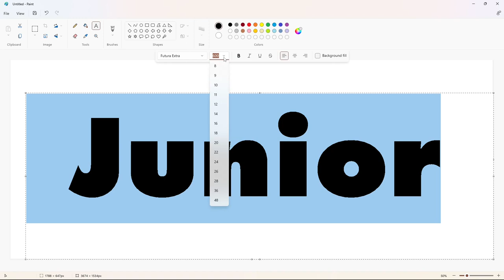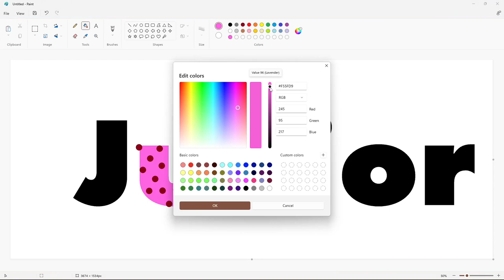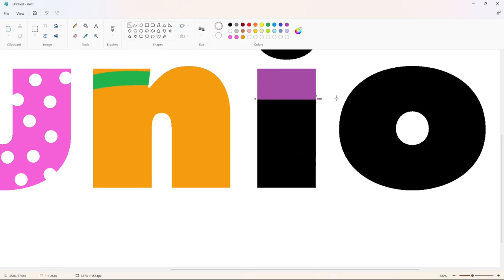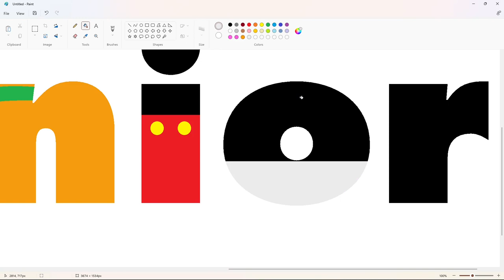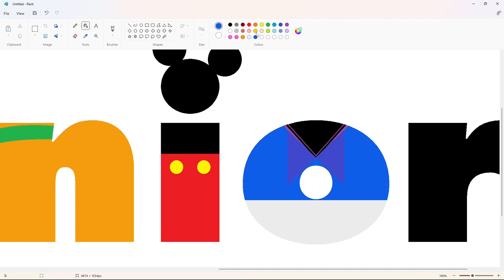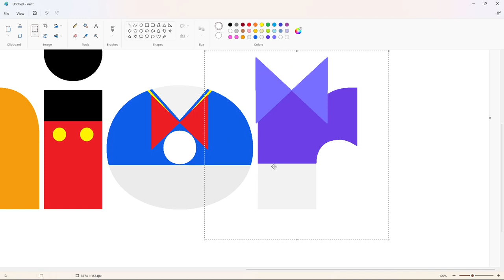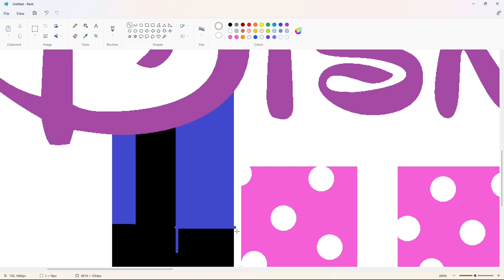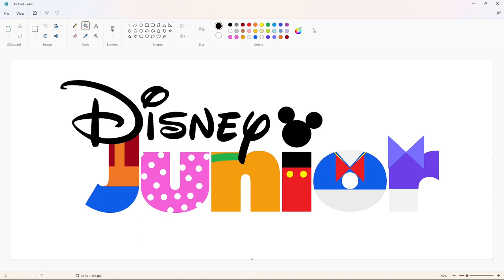How to draw the Disney Junior logo using MS Paint | How to draw on your computer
In this video, I will show you how to draw the Disney Junior (Disney Characters) logo on your computer using Microsoft Paint. Have Fun!

Font: Futura Extra and Waltograph